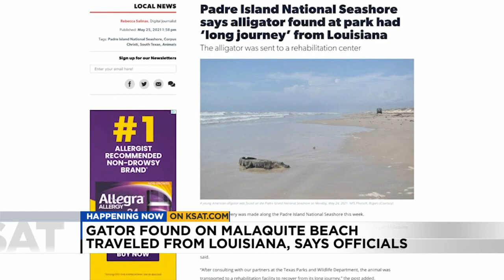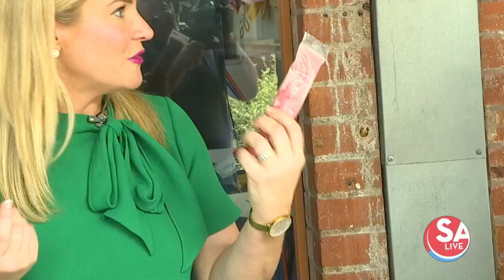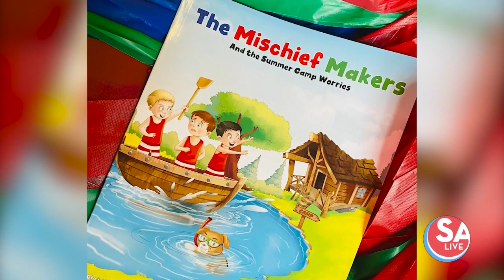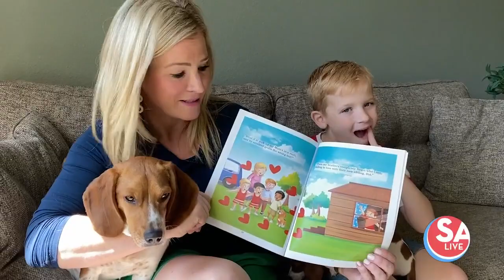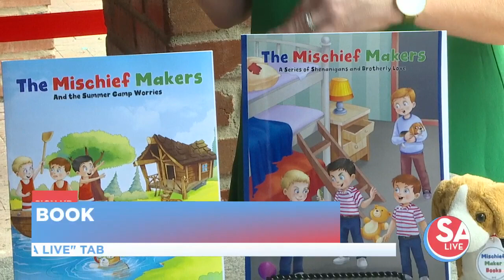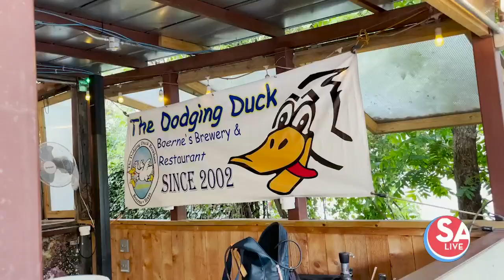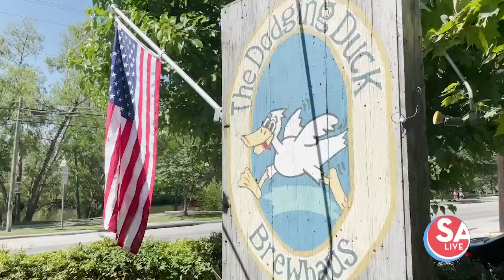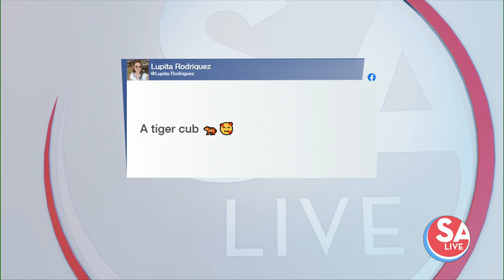SA Live : May 26, 2021